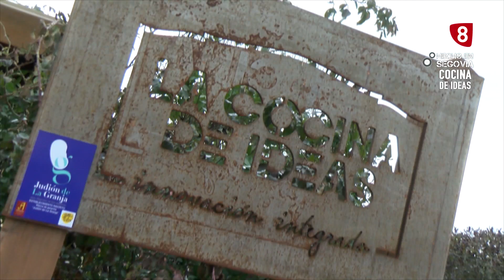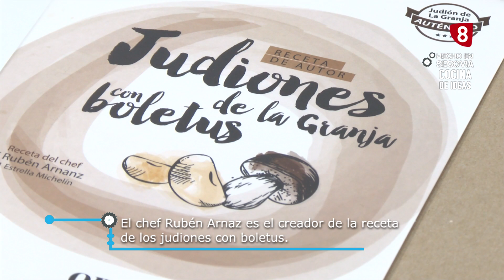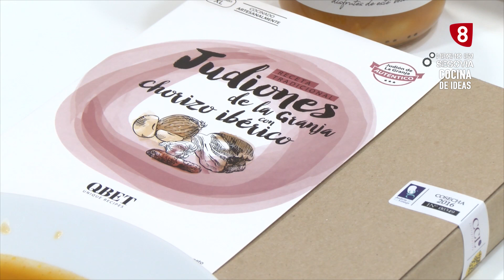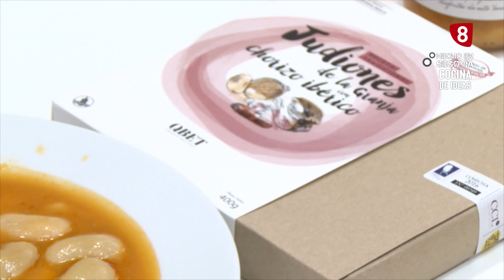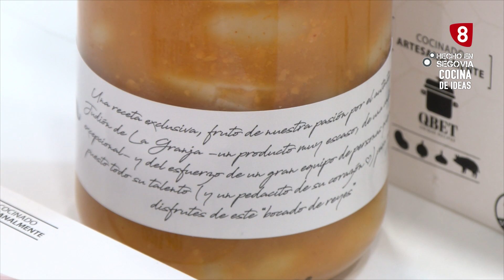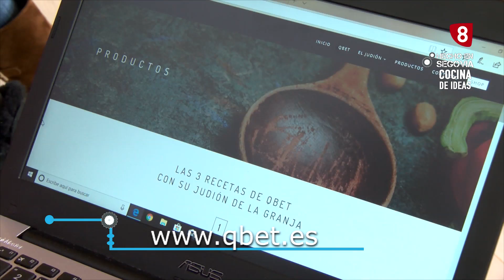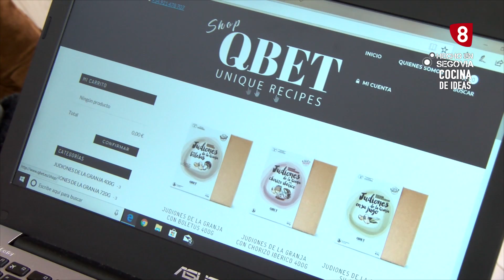Hecho en Segovia, Cocina de Ideas en la Naturaleza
Visitamos en Valsaín, la empresa "Cocina de Ideas", que acaba de sacar al mercado judiones  de La Granja en tres recetas: la tradicional, con boletus y en su jugo.